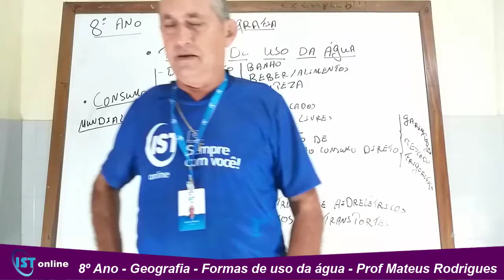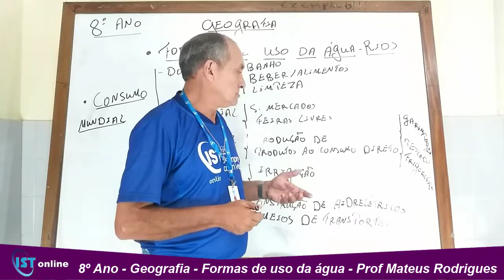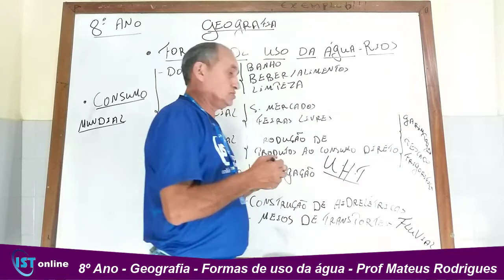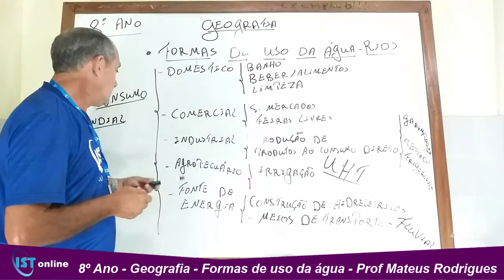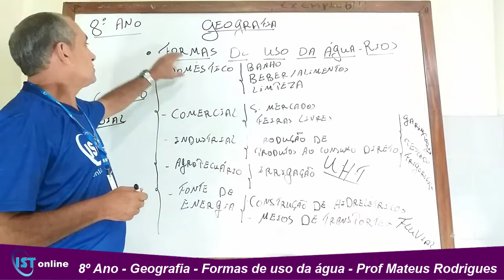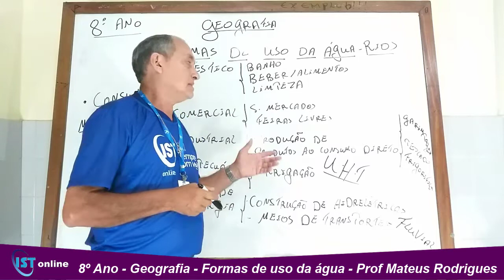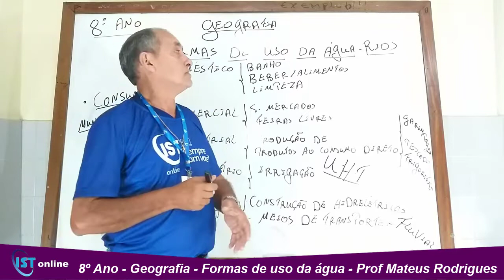16/07 - 8º Ano - Geografia - Formas de uso da água - Prof Mateus Rodrigues